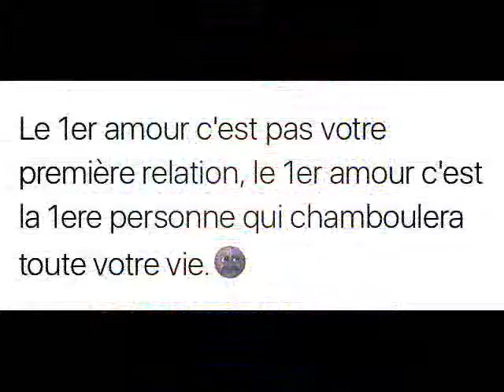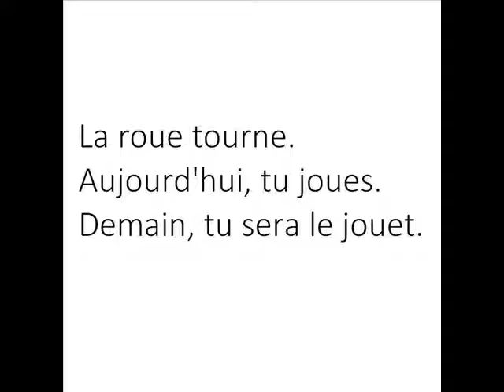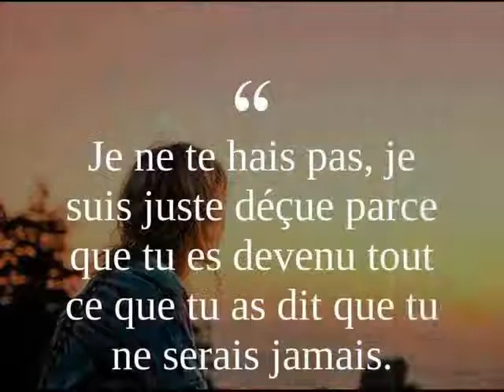Rekman Seller Ft Goulam & AfroDja Haya